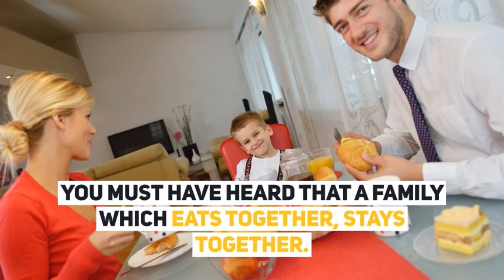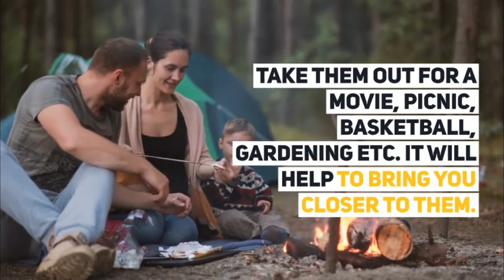5 Tips for Having a Happier Family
5 Tips for Having a Happier Family.
Your family is the greatest support and care about you. You always want to see your family happy and contented.After the long hectic day, you do not get enough time to spend it with your family.
The 5 Tips for Having a Happier Family are:
1. Balance your Work Life
One must balance the personal and professional life. Though it is difficult, it needs to be done.
2. Have Meals Together
You must have heard that a family which eats together, stays together.
3. Appreciate the Good Behaviour
It will help to encourage them and will keep them happy.
4. Sing a Song and Dance
Whenever you spend time with your family, try to listen to a song together.
5. Make a Weekend Plan
Make a plan with your children and family at least once a week. So these are the 5 Tips for Having a Happier Family.

❤ ❤ ❤ MUSIC CREDIT ❤ ❤ ❤

► 3 Vitamins for Male Fertility Nobody Have Told You About -